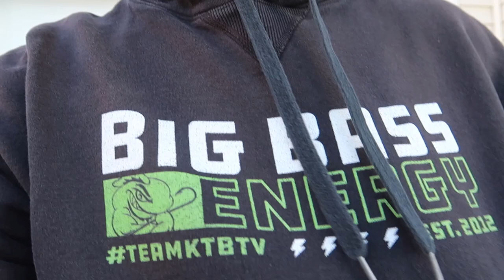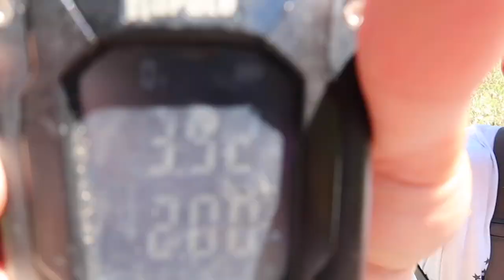Catching GIANT Bass in SMALL Backwater Creeks (River Fishing)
In this bass fishing video I go river fishing in small backwater creeks for giant bass. River fishing these small backwater creeks can be very surprising at times because you never know what you can hook into! Have you ever gone river fishing? Do you like river fishing? Have you ever went fishing in small creeks? Have you ever caught a giant bass while river fishing? Let me know if you like these bass fishing videos / river fishing videos. Also leave your feedback on the small creek fishing videos / giant bass fishing videos. Now lets go catch some giant bass while river fishing these small backwater creeks!

Code - KickBassSuper6